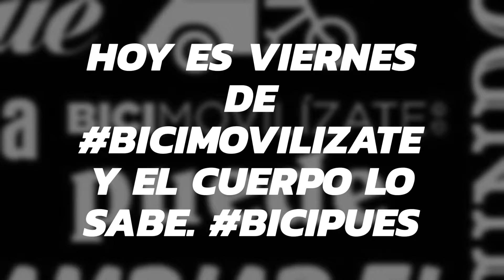2 de julio de 2021